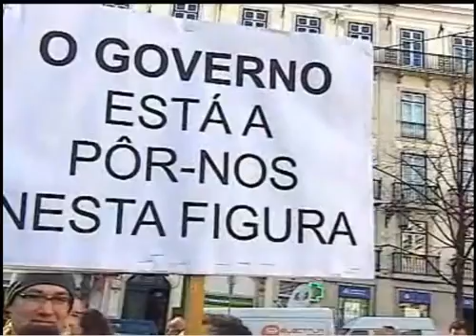Concentração distrital de Lisboa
Concentração distrital, em Lisboa, no Largo de Camões, com a participação do secretário-geral da CGTP-IN, Manuel Carvalho da Silva. Desfile até S.Bento.